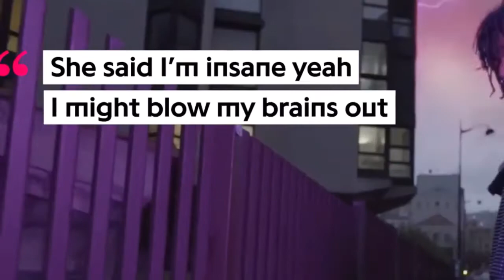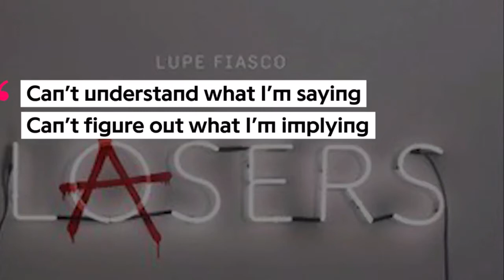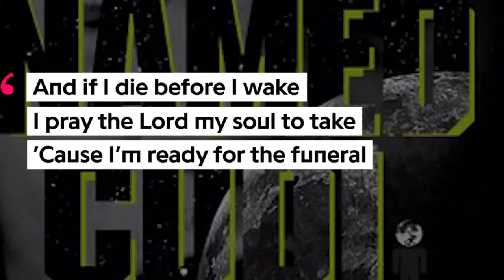DON'T KILL YOURSELF!!! *Watch if you need help*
Follow my links below ⤵️